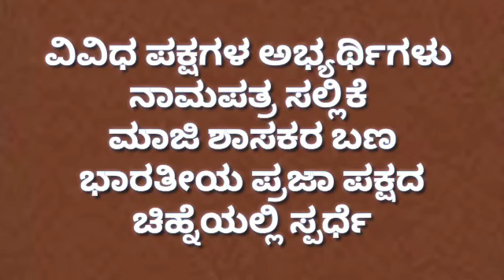ವಿವಿಧ ಪಕ್ಷಗಳ ಅಭ್ಯರ್ಥಿಗಳು ನಾಮಪತ್ರ ಸಲ್ಲಿಕೆ ಮಾಜಿ ಶಾಸಕರ ಬಣ ಭಾರತೀಯ ಪ್ರಜಾ ಪಕ್ಷದ ಚಿಹ್ನೆಯಲ್ಲಿ ಸ್ಪರ್ಧೆ